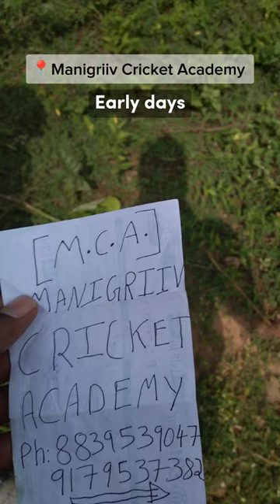Two years of hard work, dedication, and countless memories at Manigriiv Cricket Academy! 🏏🎉